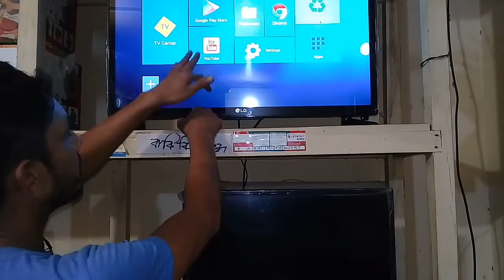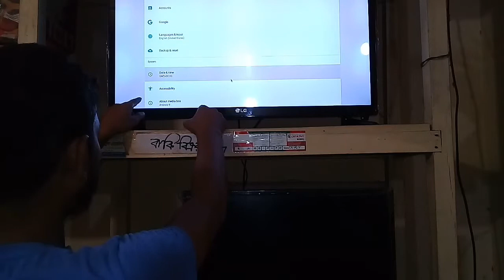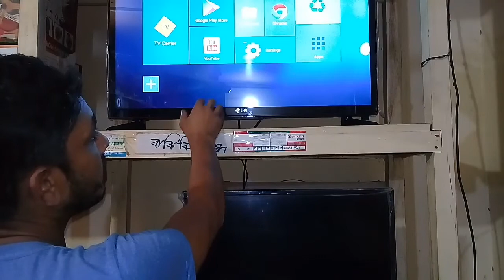how to reset x96 smart box | android tv box reset | টিভি বক্স রিসেট ও সেটিং | smart box resat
how to reset x96 android box || এন্ড্রয়েড টিভি বক্স রিসেট ও সেটিং | smart box tv android